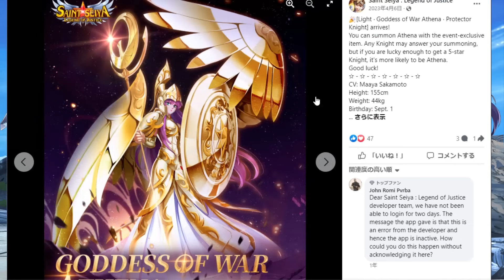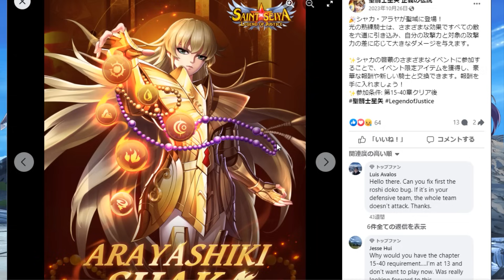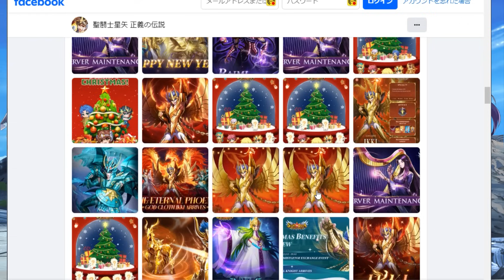【 聖闘士星矢レジェンドオブジャスティス 】 #187 2ヶ月で大幅に予想変化！キャラ実装テーブル解説！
提供:おすすめのAndroidエミュレーター！LDPlayer